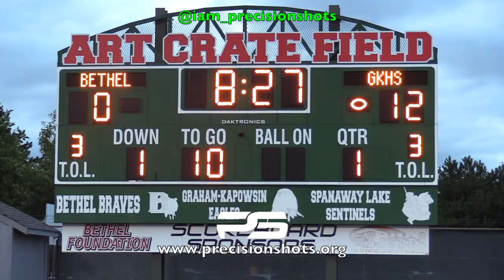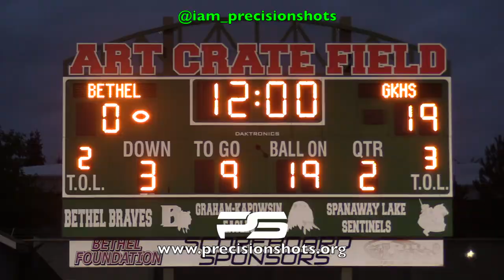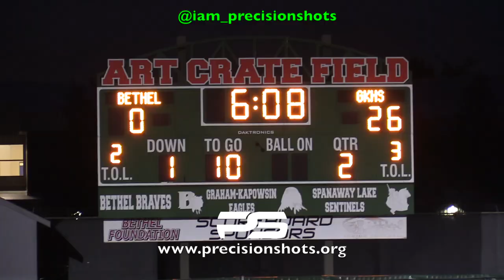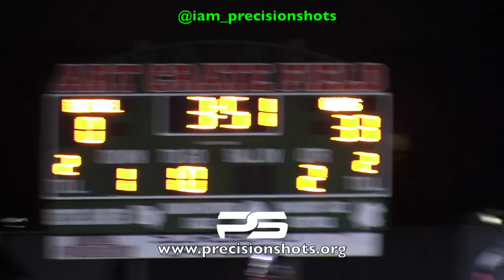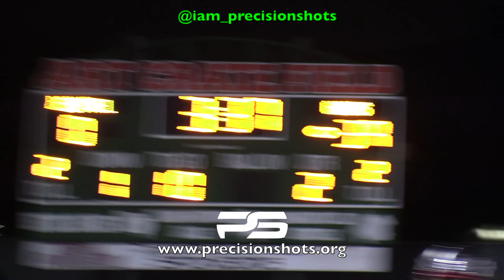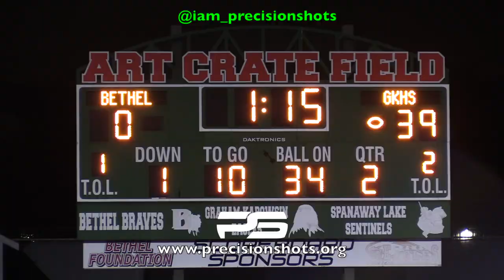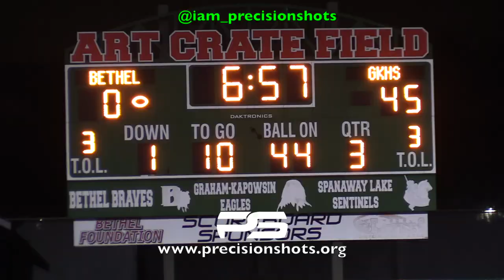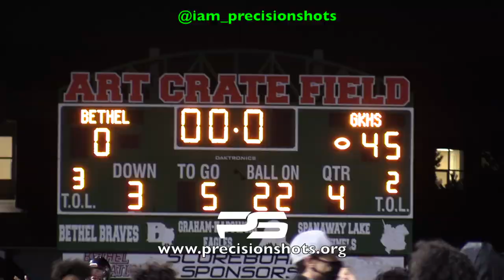👀🦅💀 Nightmare On 224th St. (2-0) Graham-Kapowsin Eagles vs. Bethel Braves | High School | 2021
This video is about The Battle For 224th St Between Graham-Kapowsin Eagles & the Bethel Braves.